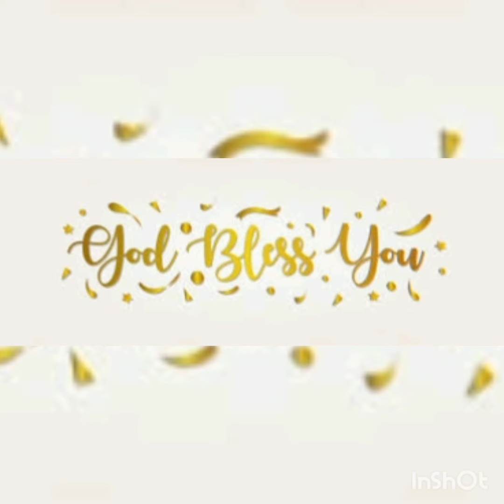ANNADANAM PHOTOS OF LATE SRI GURUVAYYA GARU AND SMT NAGA RATHNAMMA GARU